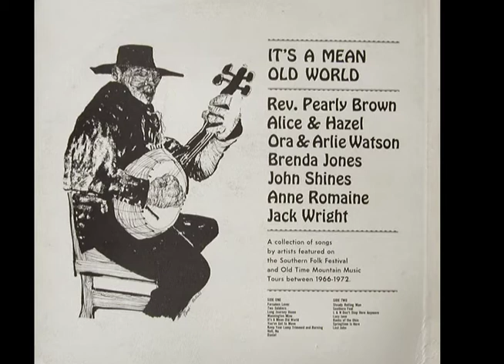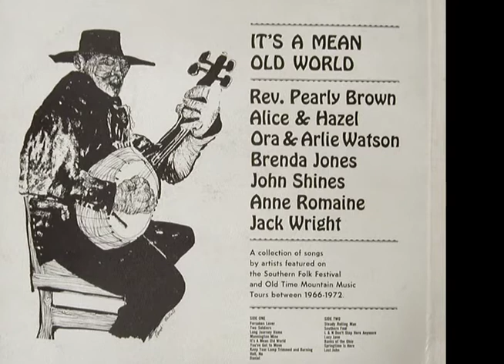Johnny Shines - Southern Fool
rec. "between 1966 and 1972" (standard blues discographies do not list this recording!); Johnny Shines, vocal, guitar
... this recording originally released on and taken from Southern Folk Cultural Revival Project Records LP no #  "It's A Mean Old World" (1972); collection of songs by artists featured on Anne Romaine's & Bernice Reagan's Southern Folk Festival and Old Time Mountain Music Tours between 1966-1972 --- Never released on CD!

... with reference to Booker White's residence on Mosby Street in Memphis (actually White lived in Mosby Street, Baton Rouge, while Furry Lewis' home was in Mosby Street, Memphis, TN --- but who cares ;-)

Johnny Shines photo: Johnny Shines, 1978; photographer: Torsten Ståhlberg
The artwork on the front cover of the LP depicts the Reverend Pearly Brown